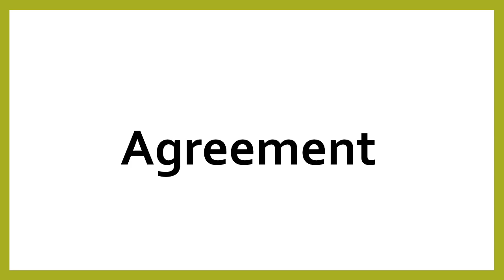How to say "agreement" in Chinese (mandarin)/Chinese Easy Learning